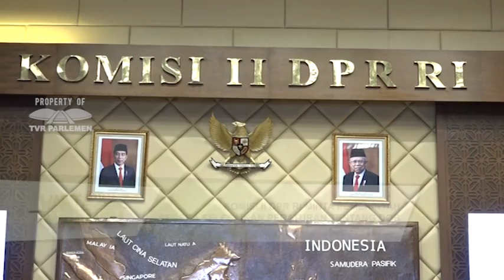WARTA PARLEMEN - KOMISI II DPR RI MINTA PEMERINTAH SEGERA SELESAIKAN PERATURAN TENTANG DOB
// Pemekaran Daerah atau Pembentukan daerah Otonomi Baru / Yang Telah Dijalankan Sejak Era Reformasi / Selalu Menuai Pro Dan Kontra // Baik Dikalangan Pemerintah / Maupun Dikalangan Masyarakat Umum // Terlebih Lagi / Jika Pemekaran Daerah Tersebut Menjadi Beban Baru Pada Anggaran Pendapatan Belanja Negara / Atau APBN //

NARASUMBER :
AGUNG WIDYANTORO / Anggota Komisi II DPR RI / F-PG / JATENG IX
HUGUA / Anggota Komisi II DPR RI / F.PDIP / Dapil SULTRA